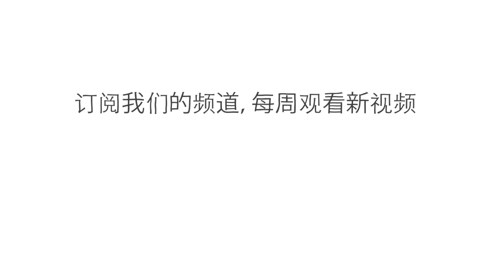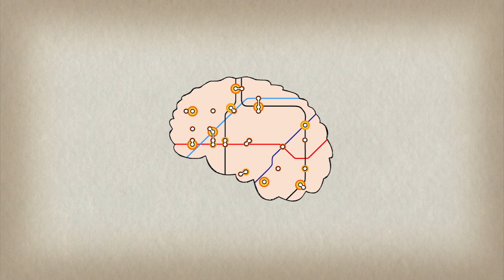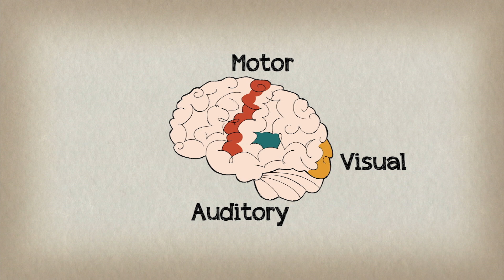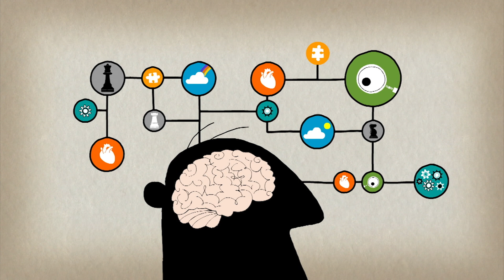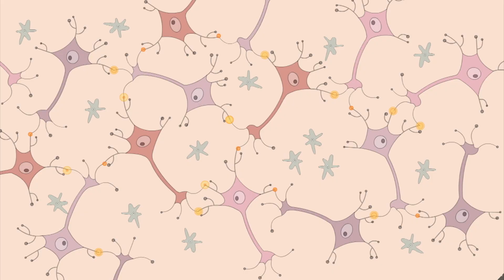演奏乐器如何助益大脑 - Anita Collins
人在听音乐时，大脑的多个区域都会参与并变得活跃。而当人在演奏一种乐器时，人脑的活动则更像是一种整体性锻炼。这是怎么回事呢？ Anita Collins 阐述了音乐家演奏时脑中灵光迸发的感觉，并研究了这种心理锻炼的一些长期积极影响。

课程老师 Anita Collins，导演 Sharon Colman Graham。